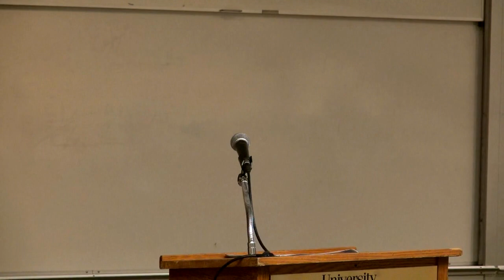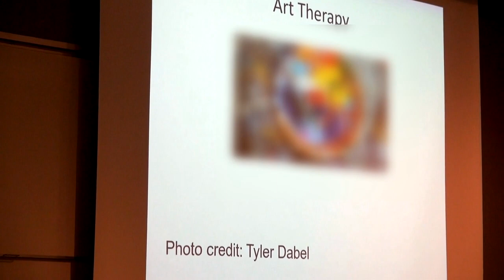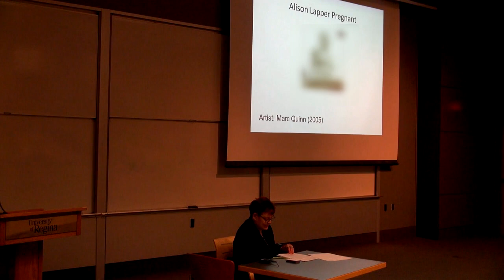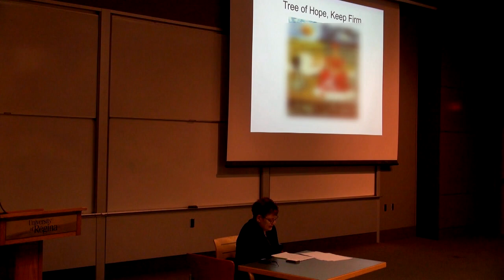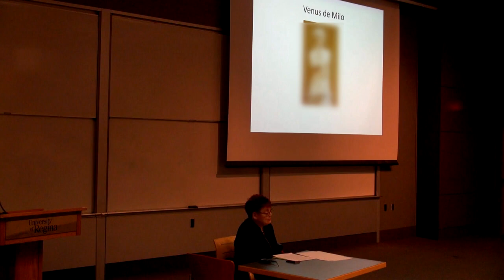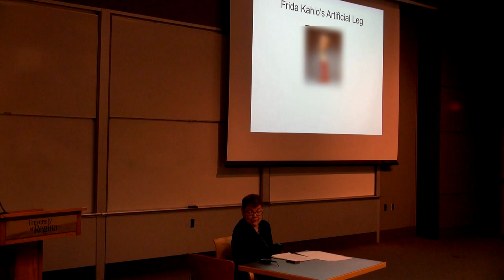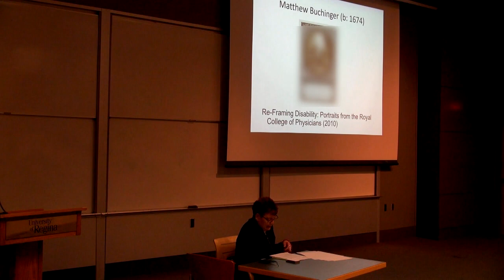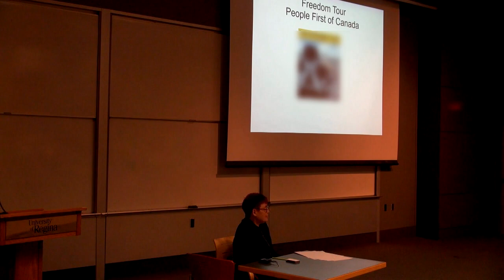The 2019 Stapleford Lecture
Dr. Nancy Hansen (Associate Professor of Disability Studies, University of Manitoba) presents the 2019 Stapleford Lecture, 'Disability, Art, and Activism', at the University of Regina (20 March 2019).

Disability is largely absent or invisible from the cultural artistic landscape, contends Nancy Hansen. When disability is present, disabled people often find themselves caught amongst narratives focusing on the ‘therapeutic’ benefits of artistic engagement and/or the ‘inspirational’ nature of their artistry – neither of which may be appropriate. Yet this type of discourse is endemic of the corrective condescension prominent in the traditional, medicalized, and ableist doctrine dominating our social-cultural understandings of disability. Yet, as Dr. Hansen explains, these are interesting and exciting times for disabled people, as scholars, allies and constituents alike find themselves in the midst of an ongoing cultural recovery project – discovering, uncovering creating and reshaping the artistic landscape in a very different way.

Please note that due to copyright restrictions the photographs appearing in this slide presentation have been blurred.